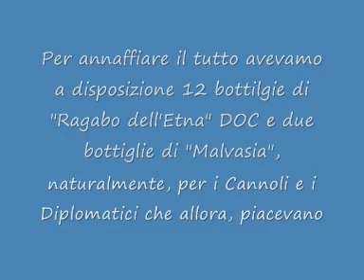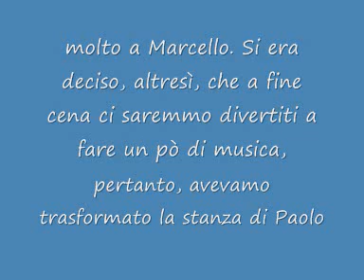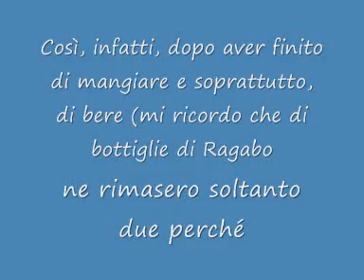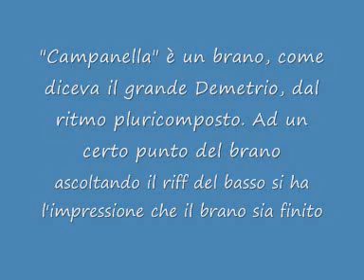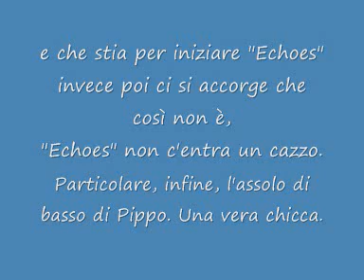Ciarisma Quartet - Campanella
Ciarisma Quartet - 1973 Live Session (song 1)